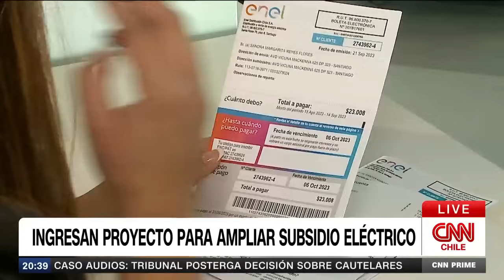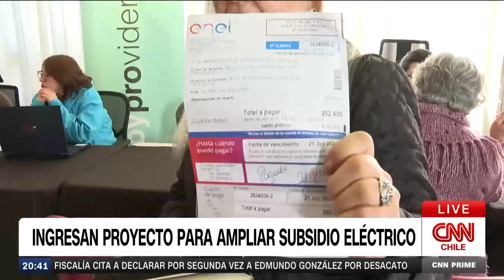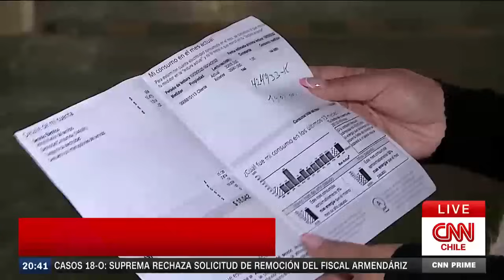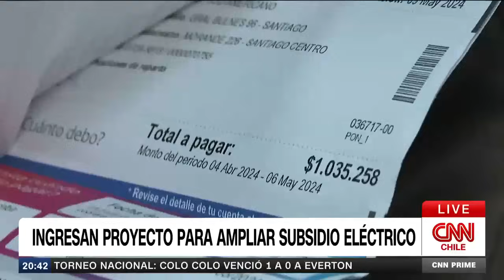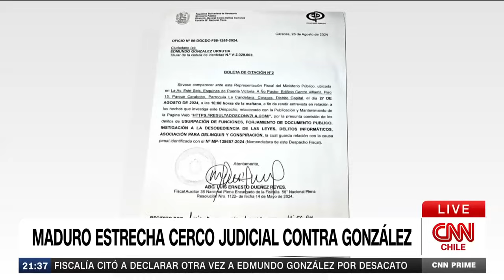Crisis de seguridad: Mujer muere tras balacera en local nocturno de Lo Prado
En una nueva edición de CNN Prime, con la conducción de Mónica Rincón, revisamos las noticias que marcaron la jornada: Este lunes, se reportó una balacera frente a un local nocturno en la comuna de Lo Prado. Luego de ser herida por la serie de disparos, una mujer de nacionalidad colombiana murió en el Hospital del Trabajador.

Además, durante la nueva jornada de formalización en el marco de la indagatoria por el Caso Audios, la defensa de Luis Hermosilla, sostuvo que el abogado no se ha enriquecido en el marco de su relación con Factop, sino que se ha “empobrecido”. Más información en CNN Chile